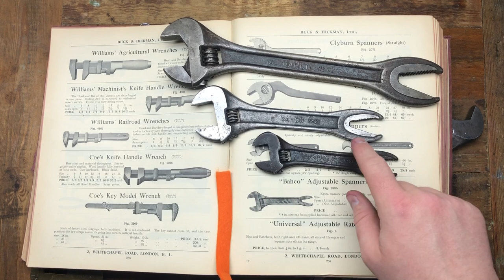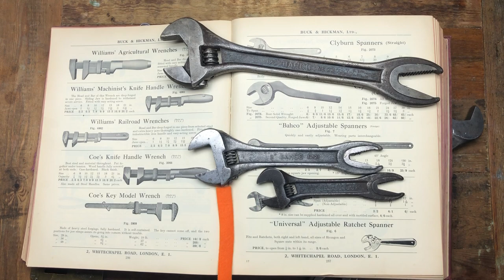The rarest and coolest tool haul ever from Sweden and the best part it was swaps😉👍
In my view Some of the most interesting tools I’ve ever seen hopefully you enjoyed watching it :-)